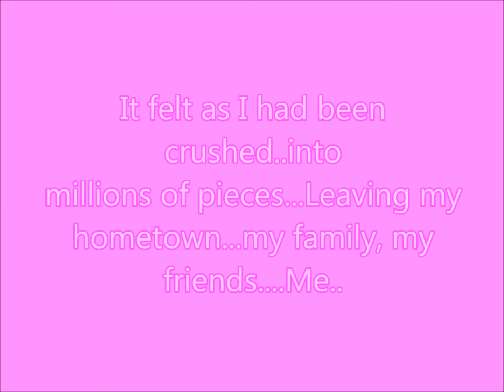Emolga's Brotherly Love episode 4 preview